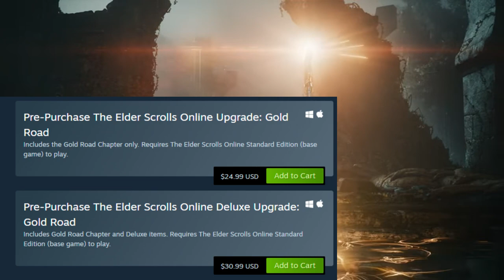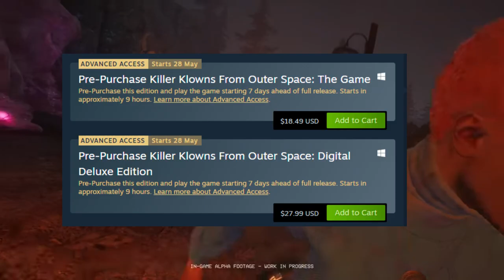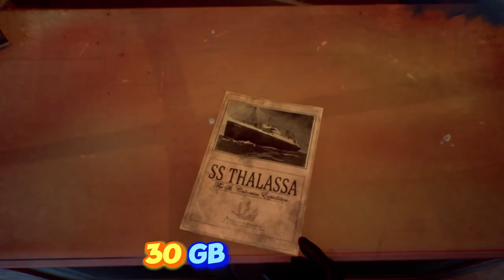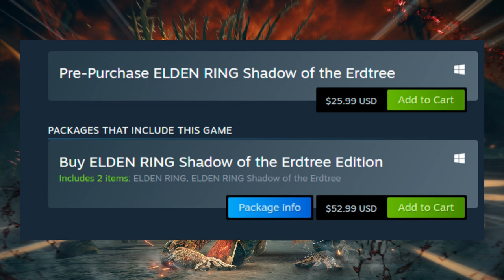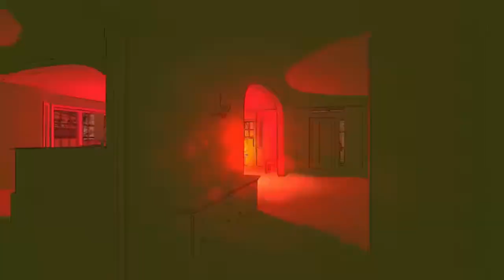Upcoming Games June 2024 - თამაშები რომლებიც ივნისში გამოვა - უნდა ნახო!!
June isn't looking super-packed when considering major new game releases. The focus is more on the upcoming gaming showcases and new reveals, from the wildly rumored to the never-happening (you know which one). .

The Final Shape, Bungie's long-awaited conclusion to the Light and Darkness saga that's packed with more nerfs than expected; Shadow of the Erdtree, Elden Ring's first paid expansion that offers new weapons, armor and bosses than any of FromSoftware's previous DLC; and Still Wakes the Deep, The Chinese Room's next thrilling survival horror.

My PC Build:
🌀 Monitor: ASUS TUF Gaming VG279QL1A 27" 16:9 165 Hz FreeSync / G-SYNC HDR IPS
🌀 CPU:  i7-12700K
🌀 MotherBoard: Gygabyte B660M DS3H
🌀 GPU:  NVIDIA GeForce RTX 3060 12GB
🌀 PSU: Segotep AN650W 80 Plus
🌀 Mice: Logitech G502 Hero
🌀 KeyBoard: Keychron K2 Hot-Swap Gateron RGB Red Wireless Mechanical Keyboard
🌀 Case: Segotep Halo7 PLUS(4X RGB Fan)
🌀 Fan: Segotep BeCool 240S RGB
🌀 HDD: Seagate Desktop HDD 2TB 7200RPM
🌀 SSD: Patriot M.2 256GB Nvme

chapters By Dates:
00:13 - June 1
00:32 - June 2
01:05 - June 4
03:49 - June 5
04:23 - June 6
07:32 - June 7
07:50 - June 10
08:05 - June 11
08:29 - June 13
08:52 - June 14
09:28 - June 17
10:01 - June 18
10:34 - June 20
12:18 - June 21
12:35 - June 27
12:46 - June 28